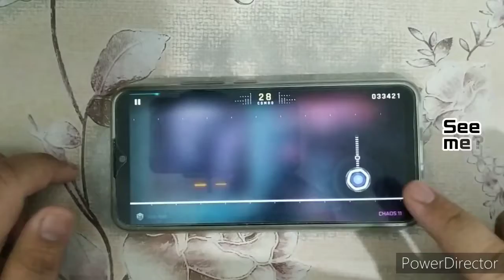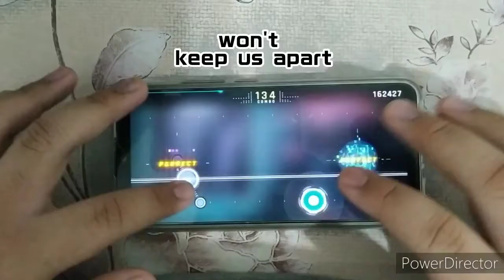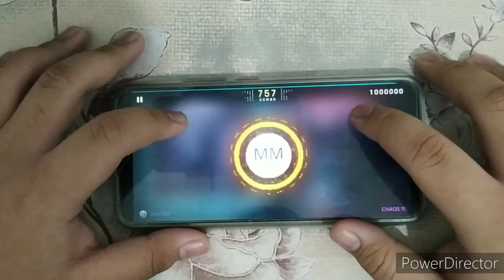『 Miku collab 』Glass Wall (Chaos 11) MM TP100!!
Copyright can't stop me because I don't careeeeee~

Game : Cytus II
Player : Monzy
Song   : Glass Wall - GuitarHeroPianoZero
Pack   : Miku(limited time only)